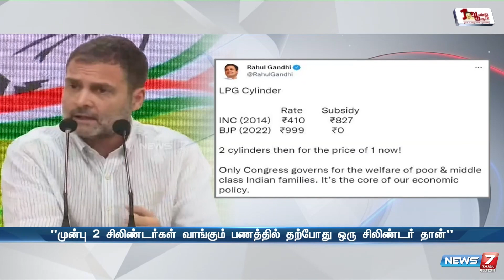"முன்பு 2 சிலிண்டர்கள் வாங்கும் பணத்தில் தற்போது ஒரு சிலிண்டர் தான்" || ராகுல் காந்தி